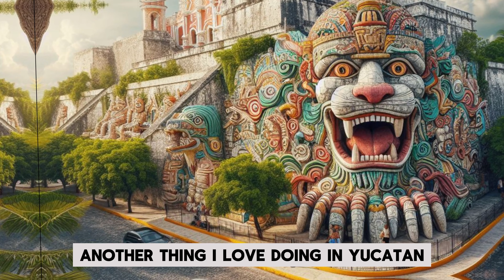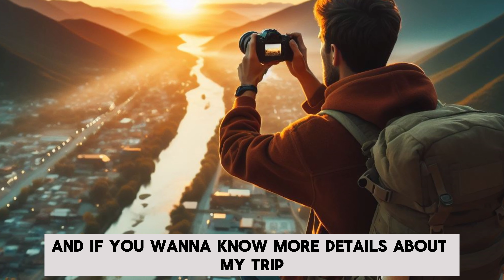My Trip to Mexico, - LEARN ENGLISH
Hello, everyone! Today I'm going to show you a bit of my trip to Mexico, a country rich in culture, history, nature, and gastronomy. Mexico is one of the most popular destinations in Latin America, and I'll show you why. Let's check it out?